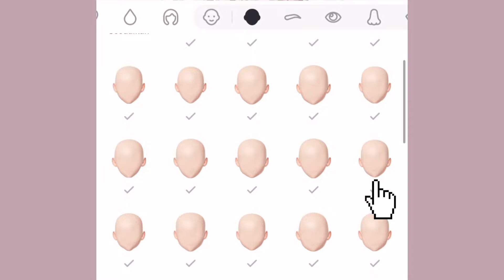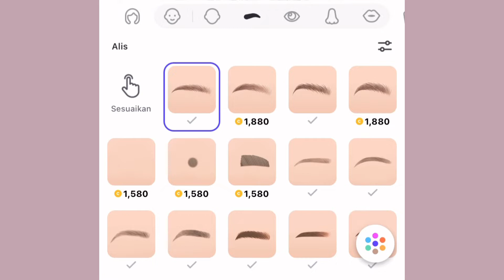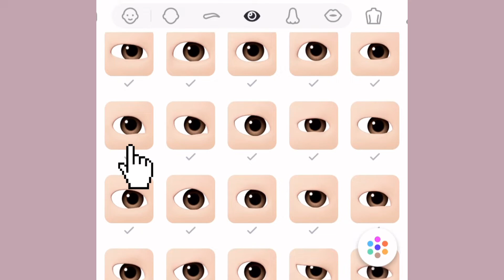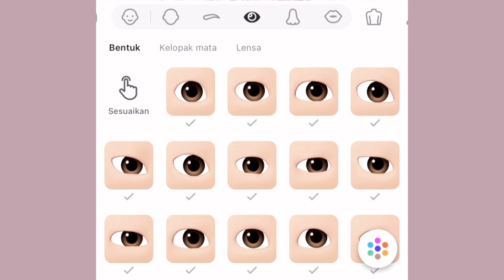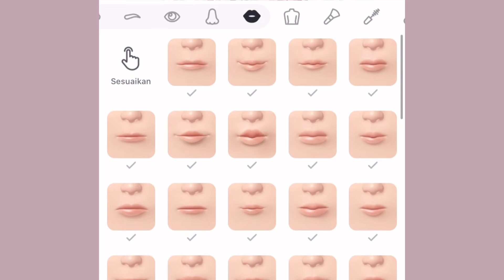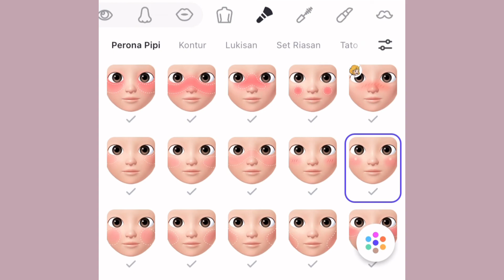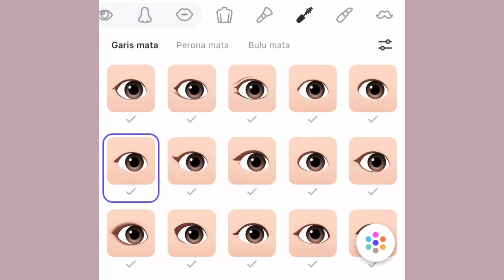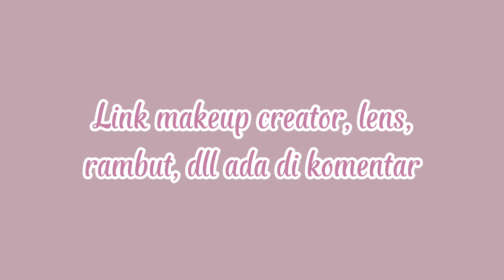Zepeto face tutorial girl “kawaii girl face”💗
haii teman-teman kembali lagi dengan aku🙌
terimakasih banyak sudah menonton video ini
aku harap videonya bisa membantu ❣️

~jika ada pertanyaan jangan ragu-ragu tanya di komentar
~maaf apabila ada kesalahan dalam video baik di sengaja maupun tidak disengaja🙏🏻

JANGAN LUPA!

aesthetic zepeto face tutorial
zepeto face tutorial girl
zepeto hot girl face tutorial
zepeto cute face tutorial
zepeto korean girl face tutorial
zepeto cute girl face tutorial
zepeto face tutorial aesthetic
zepeto face tutorial easy
zepeto face tutorial eye
zepeto face tutorial for beginners
zepeto face tutorial free
zepeto face tutorial for girl
zepeto girl face tutorial
zepeto face tutorial indonesia
zepeto face tutorial indo
zepeto face tutorial ideas
zepeto face tutorial oplas
zepeto face tutorial simple
oplas zepeto
tutorial oplas zepetto
tutorial oplas zepeto cantik
cara oplas zepetto
contoh oplas zepeto
tutorial oplas zepeto cute
oplas zepeto cute
oplas zepeto ala korea
oplas zepeto baby girl
oplas zepeto english
oplas zepeto girl
oplas zepeto korea
oplas zepeto soft girl
oplas zepeto youtube